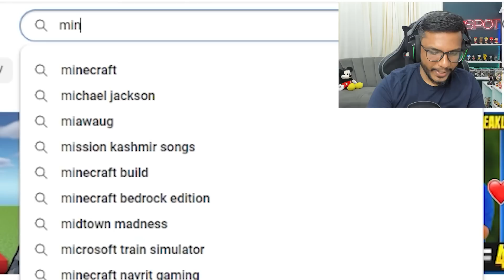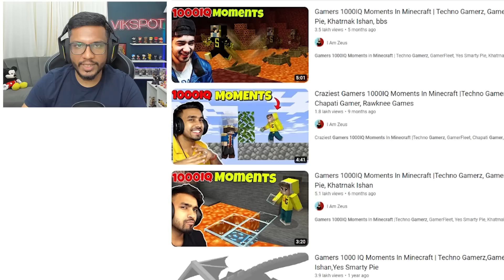Why Minecraft Players Are So Pro When They Use 1000iq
Today I will react to minecraft epic moments :D